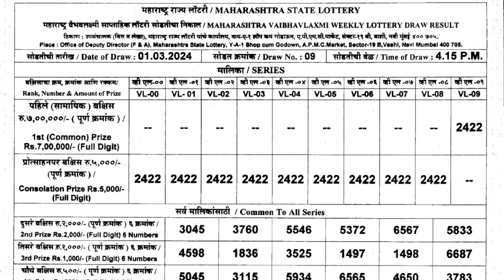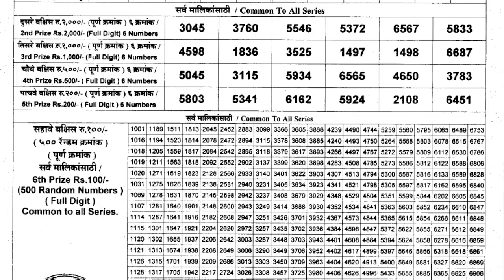Maharashtra Vaibhav Laxmi Weekly Lottery Draw Result 4:15 PM 01.03.2024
Maharashtra Vaibhav Laxmi Weekly Lottery Draw